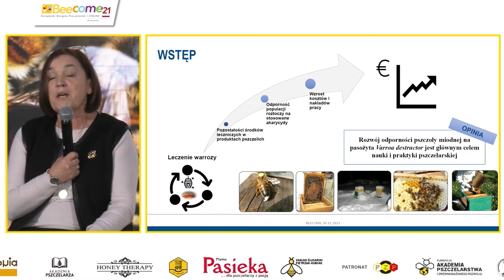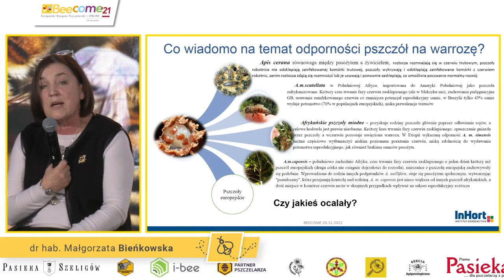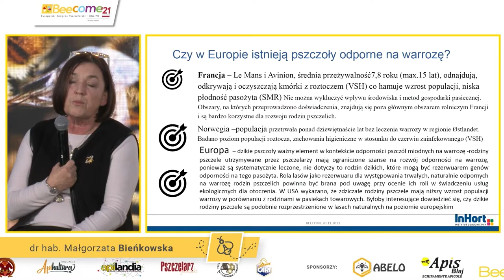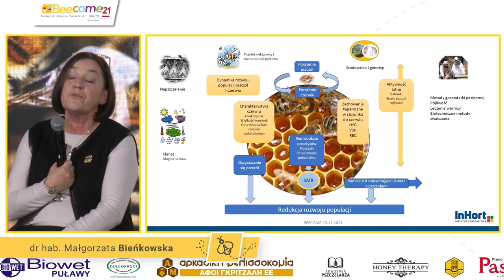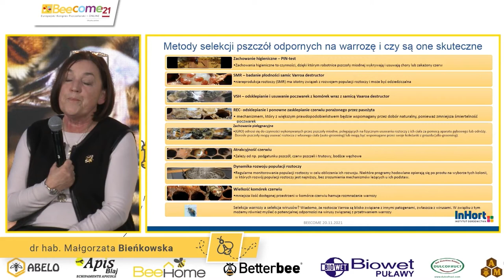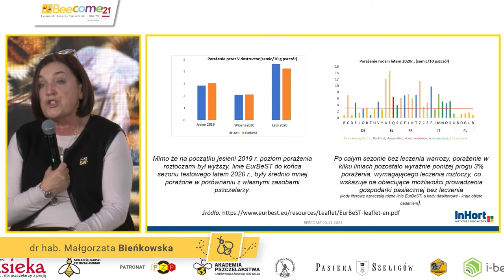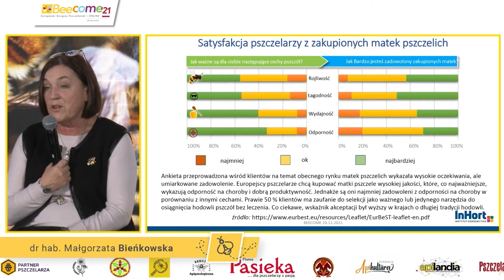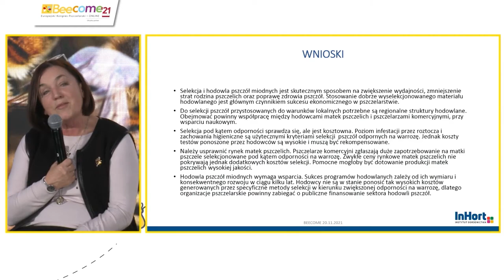Breeding of varroa-resistant bees - dr hab. Małgorzata Bieńkowska - BEECOME 2021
Lecture topic:
Is it possible to breed bees with varroa resistance traits?
dr hab. Małgorzata Bieńkowska, prof. IO
Head of the Beekeeping Department in Puławy at the State Horticulture Institute - Research Institute. Poland
Professionally and privately, she is associated with bees, popularising the latest basic and practical knowledge on issues related to beekeeping.

Since 1986 she has worked at the Institute of Horticulture (formerly the Institute of Pomology and Floriculture).

She is involved in a wide range of scientific and popularization activities. She is the author of 57 original scientific publications, 95 reports at national and 118 international conferences.

Among her interests in the field of beekeeping, Professor Bieńkowska mainly focuses on improving methods of selection, choosing drones and bee queens for breeding and improving methods of artificial insemination.

As a research worker, she pays special attention to breeding bees showing resistance to the Varroa Destructor parasite - the main problem of the world apiary economy.

She is a founder and member of the international cooperative Research Network of Sustainable Bee Breading, as well as a member of the International COLOSS project - honey bee research association.

Together with her team and a group of committed Polish beekeepers, Professor Bieńkowska conducts research as part of the EurBeST pilot program, aimed at promoting and implementing varroa resistant bees among the beekeeping community. Thanks to her cooperation with the best scientists in the field of world apiary management, Professor Bieńkowska actively participates in the development of Polish beekeeping as well as in building the awareness of responsible beekeeping in our society.

As the leader of the scientific team, Professor Bieńkowska also conducts research that contributes to the continuation of the conservation of the local Central European bee and emphasizes the importance for the environment in its natural habitat. Being an authority among the scientists of the Polish beekeeping industry, she not only organises but also conducts numerous seminars, conferences, workshops, courses and trainings aimed at promoting environmental protection and ecological attitudes.

Lecture delivered at the 8th European Beekeeping Conference BEECOME 2021 ONLINE.